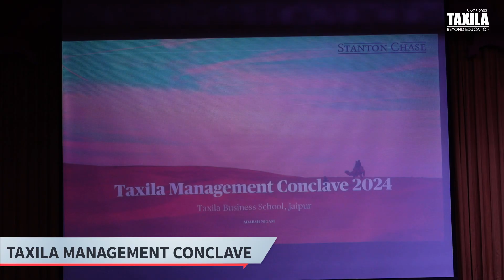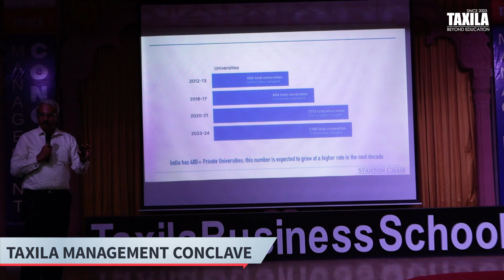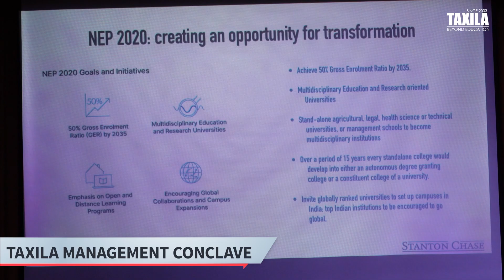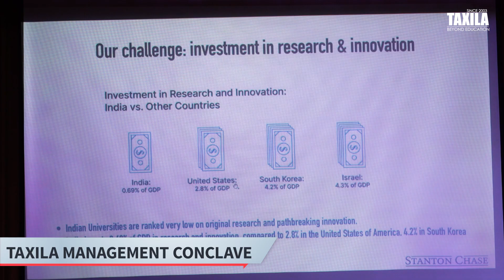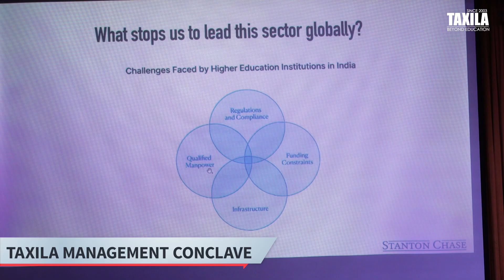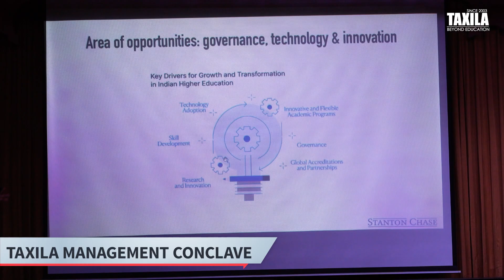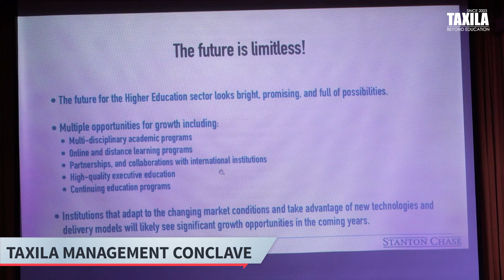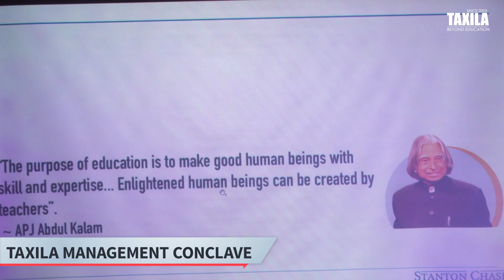Opportunities in the Education Industry - Adarsh Nigam | Taxila Business School Management Conclave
Join us for an insightful session with Adarsh Nigam, Partner at Stanton Chase and an expert in Leadership & CXO Hiring, as he shares his perspectives on the vast opportunities within the Indian education system. At Taxila Management Conclave on 18th May 2024, this talk delves into the evolving landscape of education in India, highlighting key trends, challenges, and growth prospects.

In this video, Adarsh Nigam discusses:

The current state of the Indian education sector
Emerging trends and technological advancements in education
Potential areas for investment and development
The role of leadership in driving educational innovation
Strategies for bridging gaps in access and quality of education
Whether you're an educator, policymaker, investor, or simply interested in the future of education in India, this session provides valuable insights and actionable takeaways.